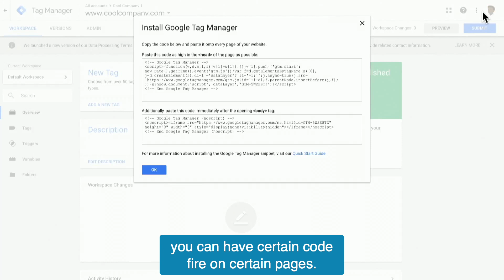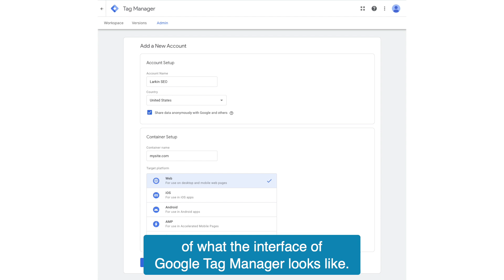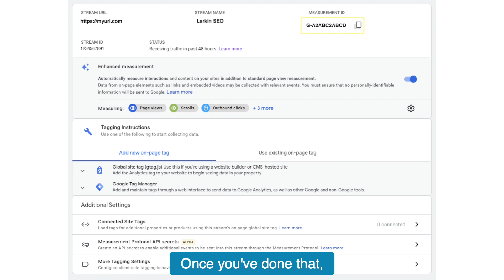Google Tag Manager 101: What You Need to Know About Google Tag Manager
In this quick video, John will discuss the basics you need to know about Google Tag Manager. Tune in to learn what this Google tool does and why you need it.

Google Tag Manager is a simple way to add custom code on certain pages of your website. It's main purpose is to help you track data on your website.
It also allows you to integrate with various applications that are already a part of Google Tag Manager such as Microsoft Bing Ads, Pinterest, and more.